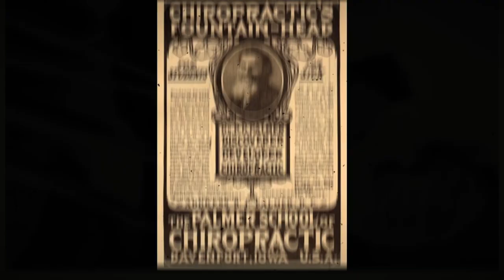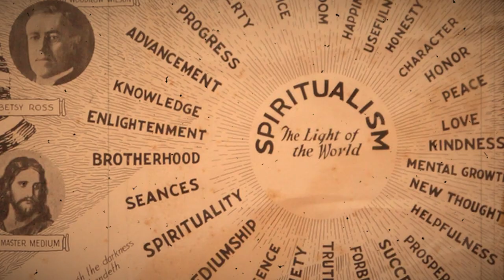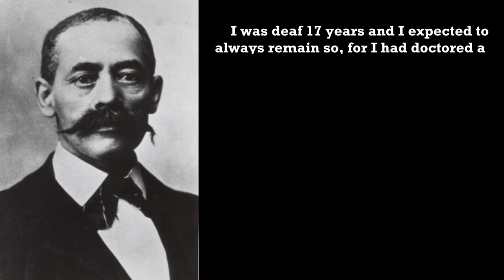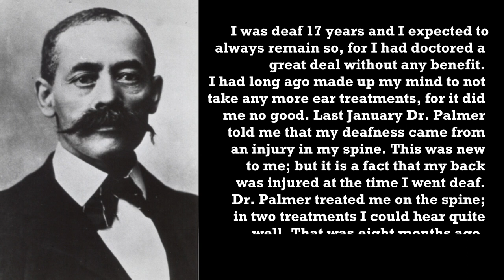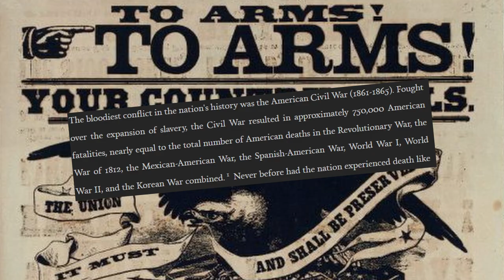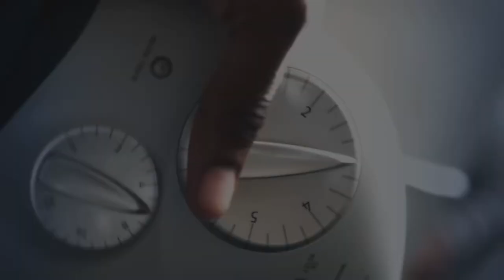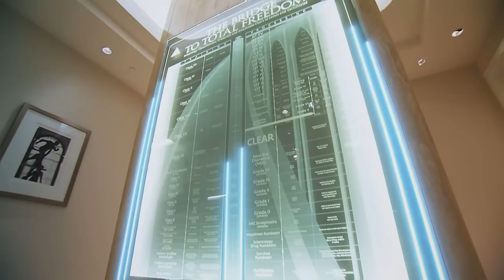The Secret History of Chiropractic Medicine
Chiropratic treatment is a popular form of alternative medicine--but its history is rarely discussed. There's a reason for that. The history of chiropractic, especially the origins of chiropractic, are something chiropractors would rather you didn't know.

That's because the origins of chiropractic are unscientific. Chiropractic medicine was founded by D.D. Palmer (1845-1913), who was a magnetic healer, and who got his idea for this new treatment from...a ghost.

Chiropractic medicine is not a harmless form of alternative treatment. It's founded upon wacky, pseudoscientific ideas, and it's spiritually toxic.

We explore the life and worldview of D.D. Palmer (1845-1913), the founder of of chiropractic medicine. Drawing upon extensive research, we reveal the hidden knowledge and esoteric influences that have shaped the development of chiropractic medicine. Our video shows the strange, and rarely mentioned, spiritualist influences surrounding this seemingly modern healthcare discipline. Throughout this captivating journey, we trace the origins of chiropractic back to its mystical foundations, highlighting the work of key figures who merged occult principles with physical manipulation to facilitate healing. We explore the intriguing parallels between the American alternative religions and Palmer's manipulation of the spinal column, revealing how these energy centers play a significant role in this alternative healing practice. By examining these occult connections, we aim to provide viewers with a deeper understanding of the forces that have shaped and continue to shape chiropractic as we know it. Join us as we unravel the enigma of chiropractic's occult origins, shedding light on the hidden history that has been overshadowed by its mainstream acceptance.